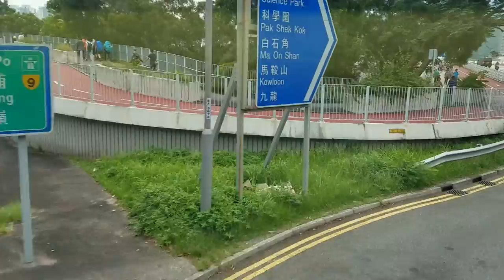【FrontViewHD】九巴87K線 大學站 - 錦英苑 - 大學站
The 35 mins front view recorded on the bus 87K in Hong Kong. The bus route is from University Station (Terminus) to Kam Ying Court, then circle back to University Station (Terminus). The video was recorded in the afternoon, 06/06/2016 with dramatic weather. Expect heavy rain in the end.

Route Info.
Route Length: 13.2 km
Route Time: 35 mins
Route Fee: HK$4.3
Route Feature: Circle Line

Video Info.
Video Info. & Equipment:
Date: 06/06/2016
Device: Samsung Galaxy s7
Camera Mode: Auto
Tripod: None
Copyright: ZHONG Billy

The channel Zhong Billy owns full copyright of this video.